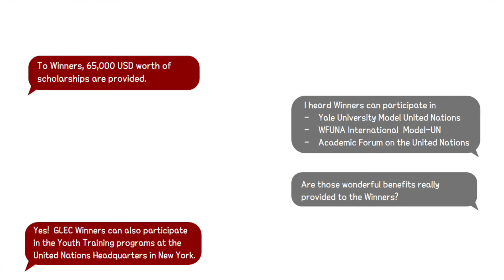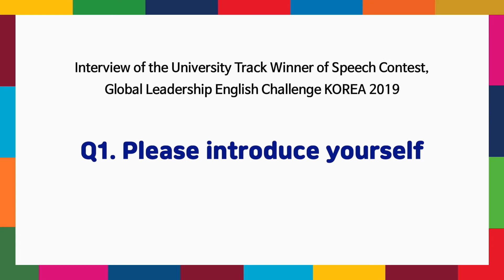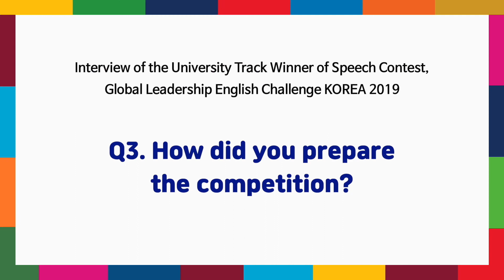[GLEC VIETNAM] Looking for students! / Interested in UN, NGO, and Global Issues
GLEC Vietnam is Youth English Contest on the United Nations

It will be held in Hanoi and Ho Chi Minh in February.

Overall Theme of the contest
■ UN and the Sustainable Development Goals
■ Nuclear Disarmament and Non-proliferation
* Topics are different by each track

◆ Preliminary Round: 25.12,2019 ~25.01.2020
◆ Final Round: 22.02,2020 ~ 23.02,2020

HOPE TO THE FUTURE ASSOCIATION,
UN DPI Associated NGO

Hanoi English Academy Học viện Anh ngữ Hà Nội
hochiminh english academy Học viện Anh ngữ Hồ Chí Minh
hanoi english tutor Trung tâm gia sư tiếng Anh Hà Nội
hochiminh english tutor Trung tâm gia sư tiếng Anh Hồ Chí Minh
English Academy vietnam Học viện Anh ngữ Việt Nam
Hanoi International School Trường quốc tế Hà Nội
Ho chi minh international  Trường quốc tế Hồ Chí Minh
bilingual school hanoi Trường quốc tế song ngữ Hà Nội
bilingual school ho chi mih Trường quốc tế song ngữ Hồ Chí Minh
hanoi english study  Học tiếng Anh Hà Nội
hanoi english learning  Học tiếng Anh Hà Nội
hanoi english center Trung tâm tiếng Anh Hà Nội
English contest vietnam Cuộc thi tiếng Anh Việt Nam
vietnamcontest Các cuộc thi tiếng Anh Việt Nam
hanoi contest Cuộc thi tiếng Anh Hà Nội
hochiminh contest Cuộc thi tiếng Anh Hồ Chí Minh
contest in vietnam Cuộc thi tại Việt Nam
english award Giải thưởng tiếng Anh
award in vietnam Giải thưởng tại Việt Nam
Vietnam international student  Sinh viên quốc tế Việt Nam
hanoi model united nations Mô phỏng LHQ tại Hà Nội
hanoi mun Mô phỏng LHQ tại Hà nội
hanoi debate Cuộc tranh luận tiếng Anh Hà Nội
hanoi english debate Cuộc tranh luận tiếng Anh Hà Nội
nahoi debate competition Cuộc thi tranh tài Hà Nội
hochiminh debate Cuộc tranh luận tiếng Anh Hồ Chí Minh
hochiminh english debate cuộc tranh luận tiếng Anh Hồ Chí Minh
vietnam highschool Trường trung học Phổ Thông tại Việt Nam
vietnam middle school Trường trung học Cơ Sở tại Việt Nam
vietnam elementary Trường Tiểu học tại Việt Nam
i find some keys word in popular in vietnam. Could you consider them?
English contests online2020 các cuộc thi tiếng Anh trên mạng 2020
English Talent Contests các cuộc thi tài năng tiếng Anh
Speech contest & esay contest Viết bài luận và hùng biện tiếng Anh